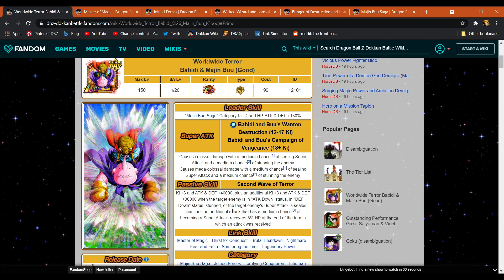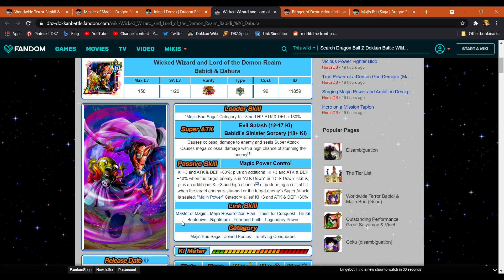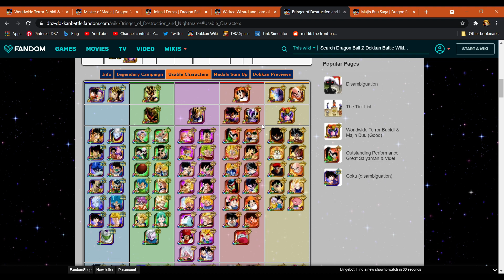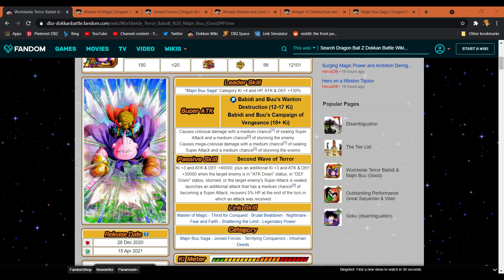LR BABIDI & BUU DETAILS COVERED IN 4 MINUTES! | DBZ: DOKKAN BATTLE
Title: LR BABIDI & BUU DETAILS COVERED IN 4 MINUTES! | DBZ: DOKKAN BATTLE
🛑 Get active with me on socials!